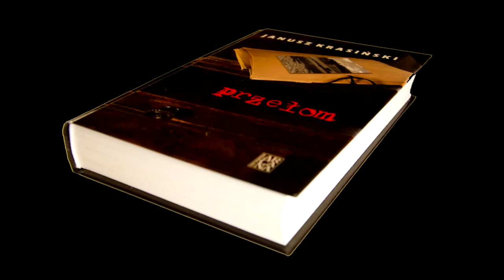Wieczór promocyjny książki Janusza Krasińskiego "Przełom"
16 marca w Muzeum Literatury im. Adama Mickiewicza w Warszawie odbył się wieczór poświęcony książce Janusza Krasińskiego „Przełom” ( Arcana, 2016) z udziałem wdowy po pisarzu Barbary Krasińskej oraz Krzysztofa Masłonia, publicysty, dziennikarza, krytyka literackiego.